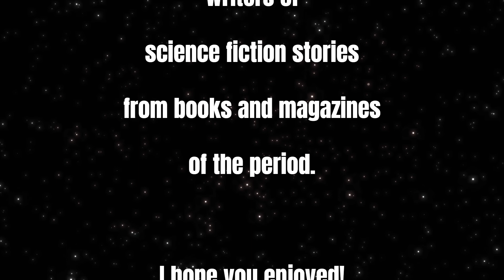X Minus One E31 Marionettes, Inc NBC Radio December 21, 1955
For discussion on the Old Time Radio Wednesday Edition of Mornings with CrazyOldWeirdBeardedGuy

“Mornings with CrazyOldWeirdBeardedGuy” – Monday – Friday LIVE @ 5:am PST
“Friday Night Live @ 5 with CrazyOldWeirdBeardedGuy” occasional Fridays LIVE @ 5:pm PST
“Sundays” – Coming soon!